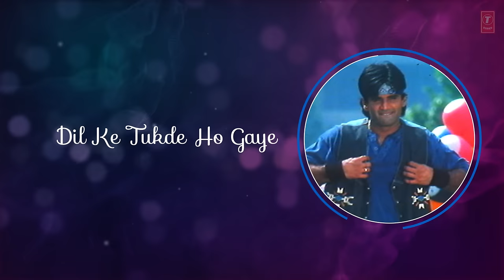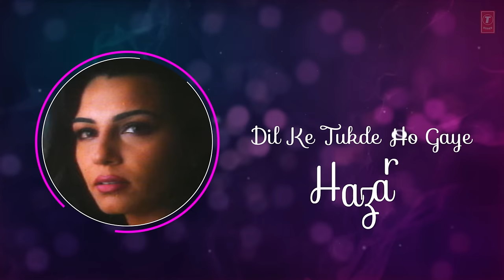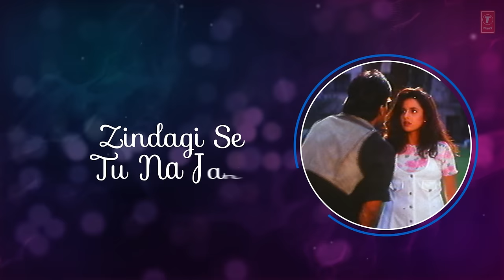Kya Ada Kya Jalwe Tere Paro Lyrical Video | Shastra | Udit Narayan | Sunil Shetty, Anjali Jathar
Presenting "Kya Ada Kya Jalwe Tere Paro" Lyrical Video in the voice of Udit Narayan from Hindi movie "Shastra" starring Sunil Shetty, Anjali Jathar on T-Series Classics.

Song:- Kya Ada Kya Jalwe Tere Paro
Movie:- Shastra
Starcast:- Sunil Shetty, Anjali Jathar